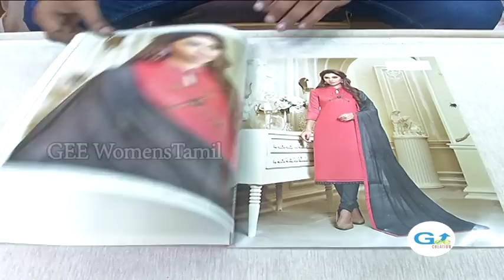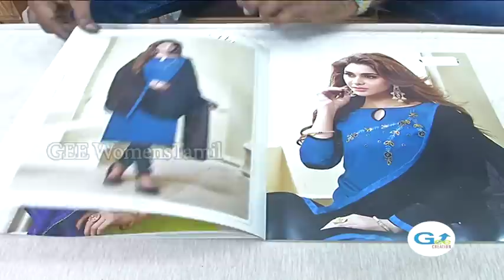New Designer Salwar Materials / Just Rs.1099 /- Only / Cotton Silk / Chiffon Dupatta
New Designer Salwar Materials / Just Rs.1099 /- Only / Cotton Silk / Chiffon Dupatta / Embroidery Design

Exclusive @ Chithraa’s - Valasaravakkam, Chennai.